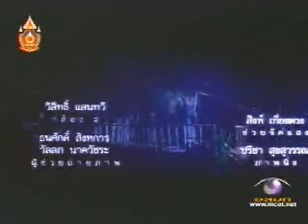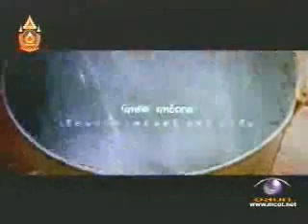ละคร ด้วยเกล้า 2/14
ภาพยนตร์เฉลิมพระเกียรติเรื่อง "ด้วยเกล้า" ที่ฉายผ่านช่อง 9 ภาพยนต์ที่เปรียบเสมือนตัวแทน และ สื่อความหมายของ "ความรู้สึก" ของ "คนหนังไทย" ที่มีต่อพระเจ้าแผ่นดินของเรา